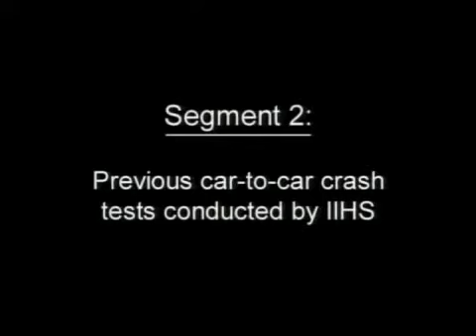Big and Small Car Crash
What happens when a big car collides with a small car?